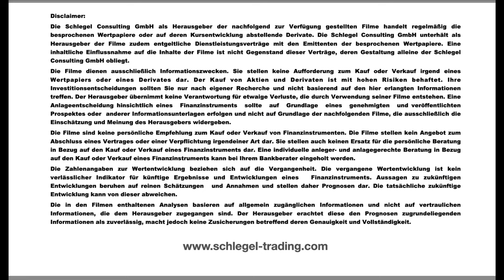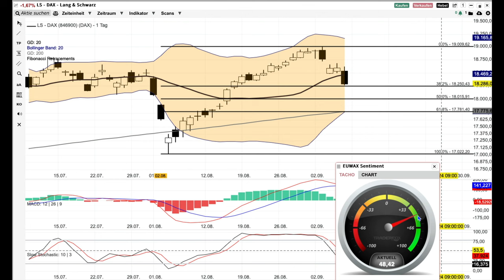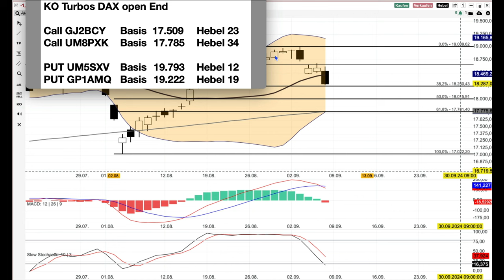DAX Analyse ab dem 9 September - Ausatmen -